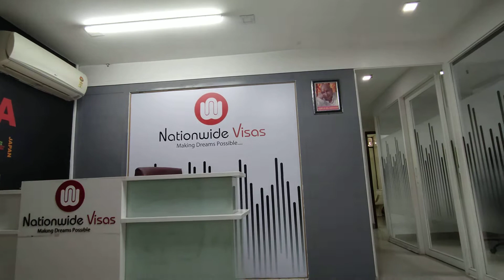Nationwide Visa Review - Nationwide Visa Office In Nehru Place New Delhi 2022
About This Video - time is flying and so should you. Listen, don't you wanna fly to Canada on a Canadian PR Visa? Consult Nationwide Visas because they are the best. I also recommended Nationwide Visas to many of my friends who have already got their Canada PR Visas already. So if you are looking to settle down in Canada through the PNP program, Express Entry program, or even the Business Immigration programs, then don't think too much, close your eyes and choose Nationwide. Apply Now!”

Do you Want to migrate to Canada? Choose Nationwide Visas. Nationwide Visas is an ICCRC accredited immigration consultancy with over 13+ years of sterling work experience in the immigration industry.

Check your Eligibility For Canada PR Visa

Topic Cover - Nationwide Visas: Celebrity Review